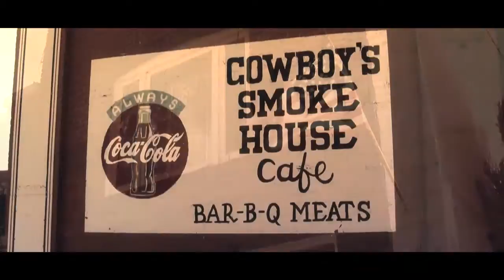The old cowboy town of Panguitch, Utah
This is a small old funky Mormon town. If, on your southern Utah travels you would like to stop by and see an old, old town. This is it.